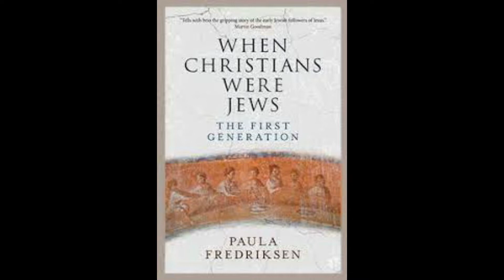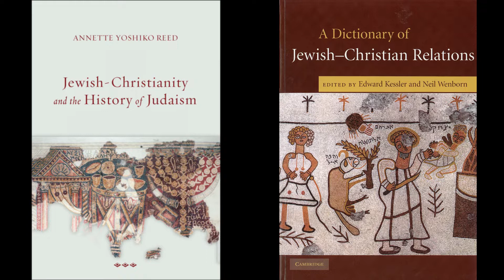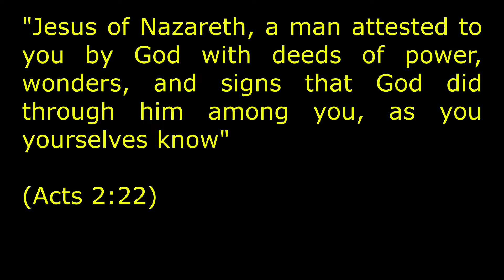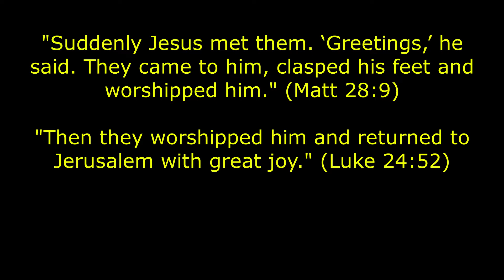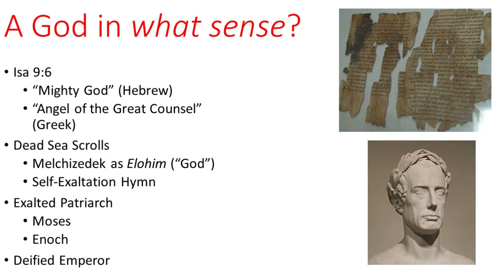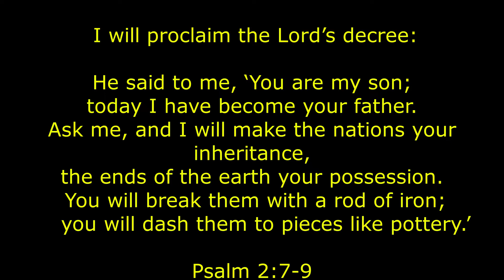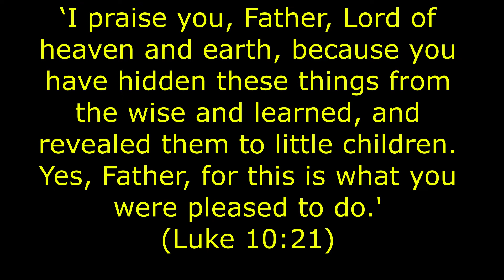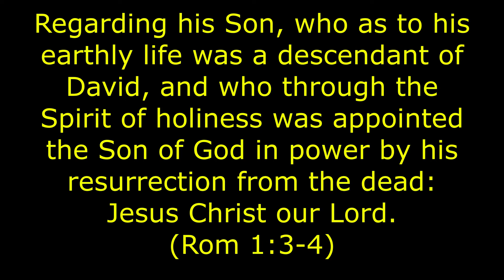The Christology of Jewish Christianity (Part 1) - Nazareth to Nicaea (Episode 10)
The Nazareth to Nicaea vodcast discusses all things about the historical Jesus, the Christ of Faith, and everything in between.

This episode is the first of two episodes on the christology of Jewish Christianity. This episode covers

What is Jewish Christianity?
The influence of the historical Jesus on the Jerusalem church
Messianic readings of the Psalms
The title "Son of God"

Recommend reading:

Michael F. Bird, Are You the One Who is to Come? The Historical Jesus and the Messianic Question (Grand Rapids, MI: Baker, 2009).
Annette Yoshiko Reed, Jewish Christianity and the History of Judaism (Minneapolis, MN: Fortress, 2022).
Edward Kessler and Neil Wenborn (eds.), Dictionary of Jewish-Christian Relations (Cambridge: Cambridge University Press, 2008).
Sam Janse, You are my Son: The Reception History of Psalm 2 in Early Judaism and the Early Church (Leuven: Peeters, 2009).
David M. Hay, Glory at the right hand: Psalm 110 in Early Christianity (Atlanta, GA: Society of Biblical Literature, 1989).
Martin Hengel, The Son of God: The origin of Christology and the history of Jewish-Hellenistic religion (Eugene, OR: Wipf & Stock, 2007).
James Paget, Jews, Christians and Jewish Christians in Antiquity (Tübingen Mohr Siebeck 2010).

All images are from either Wikimedia common or Unsplash